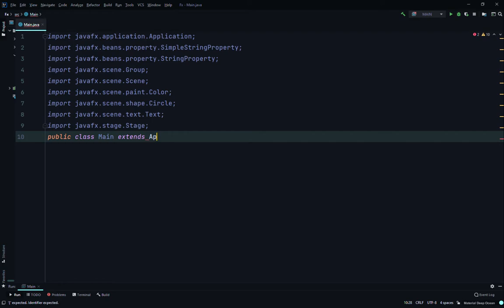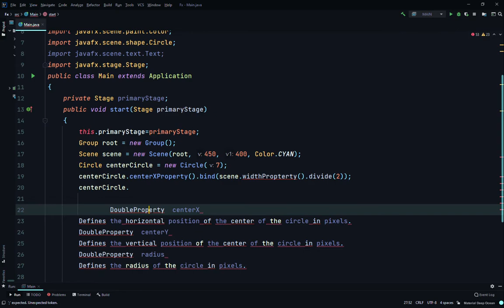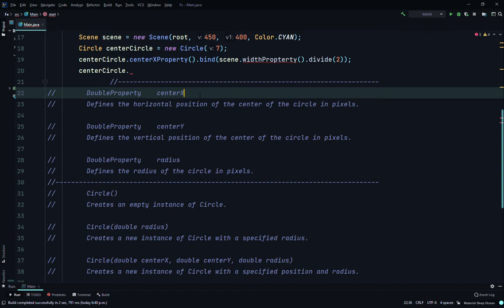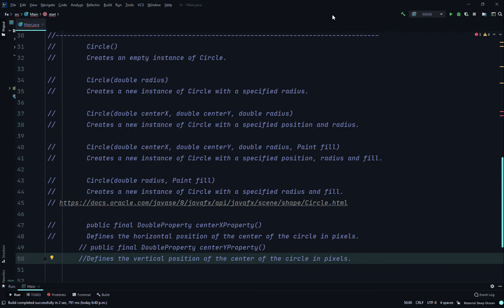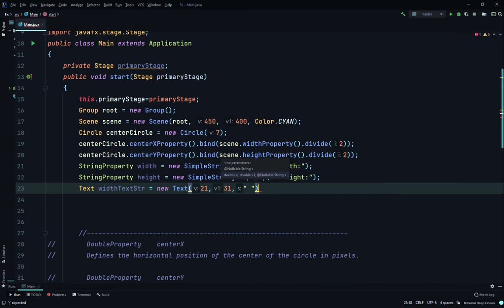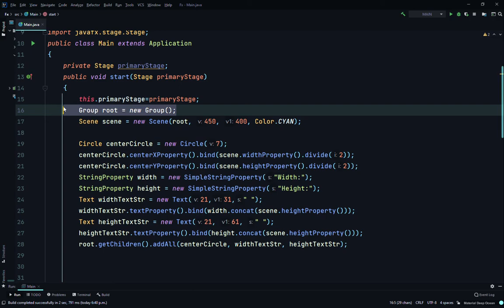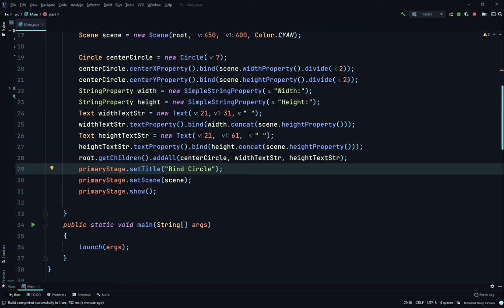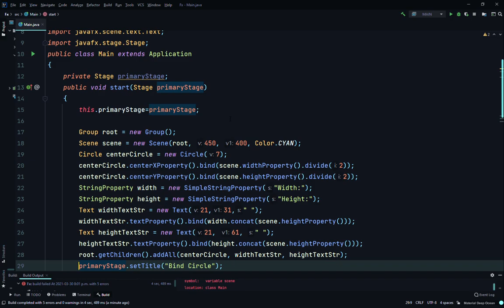JavaFx Property Binding